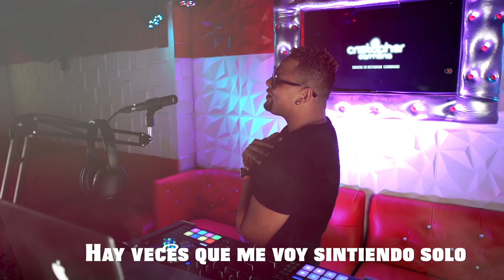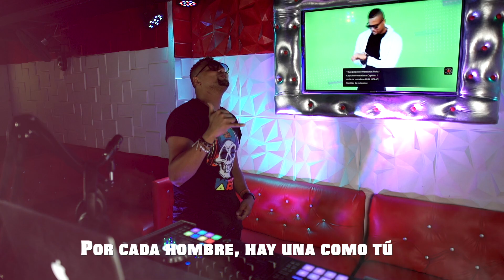HISTORIA ENTRE TUS DEDOS MICKEY TAVERAS - CARMONADJ - SALSA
hola mis amigos, seguimos con el descontrosalsero trayéndoles salsa, dándoles un poco de mi gran pasión algo que me corre por las venas.